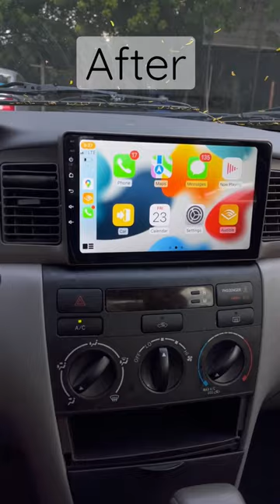2005 Toyota Corolla 🔥